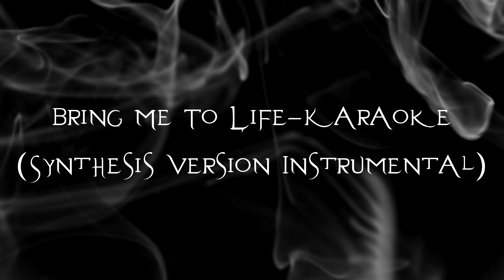Evanescence-Bring Me To Life Synthesis Version(Official Instrumental with Backing Vocals)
Lyrics:

[Verse 1]
Where I've become so numb, without a soul

[Hook]
Call my name and save me from the dark
Bid my blood to run

[Interlude]
Only you are the life
Among the dead